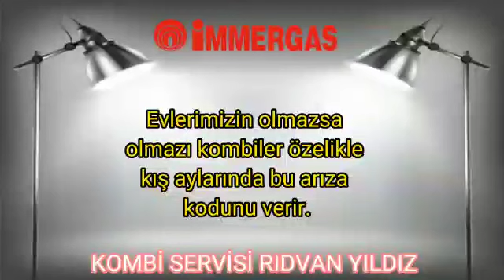İmmergas Victrix TT E05 Hata Kodu Nedir? Nasıl Giderilir?